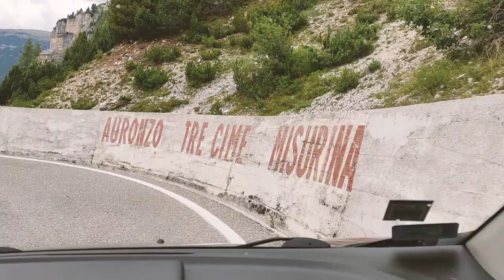Northern Italy jaunt (Dolomites, Bibione, Carnic Alps, -2022 summer)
Carnic-Alps, uncharted Bibione Beach, Dolomites, camping and wildcamping adventures.

Video present: Bolygongó productions